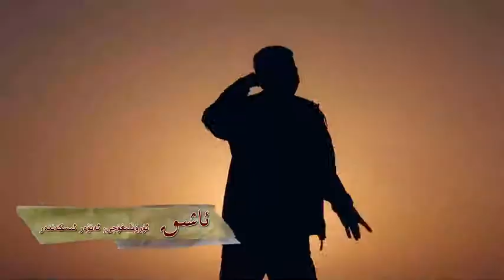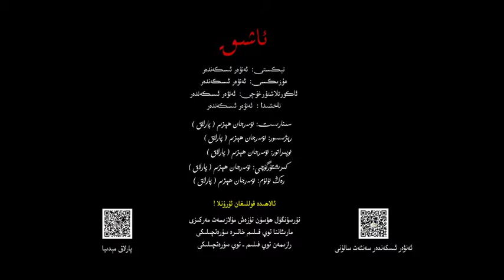Uyghur Song Ashiq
ئەنۋەر ئىسكەندەرئىجراسىدىكى ئەڭ يېڭى تارقىتىلغان ناخشا ئاشىق